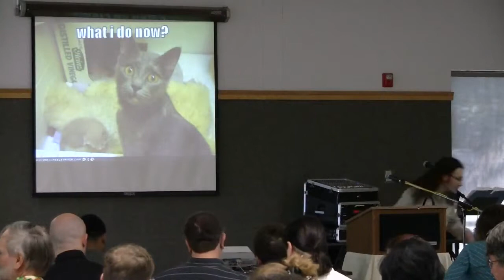Parenting Activity Part I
Gathering — May 2011 — "Parenthood"

Justin Fisher begins a two part discussion and activity regarding parenthood and parenting.